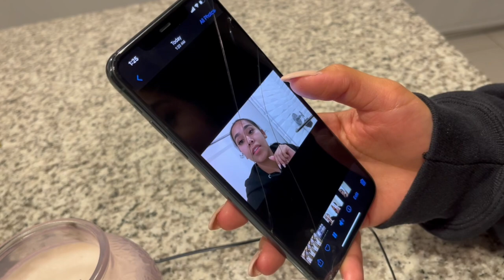WE'RE PREGNANT❤️ | BLOU & DOMI 🤰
We are excited to bring a new member to The Lou Family !!!
Thank you to everybody who supports us !
THE LOUNEY SQUAD ON TOP 🛸✊🤩😎😜